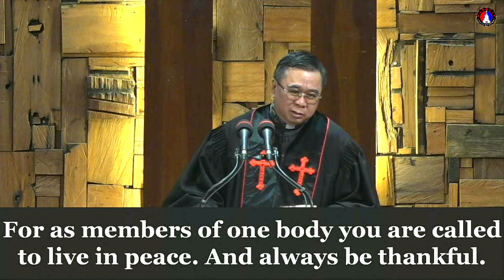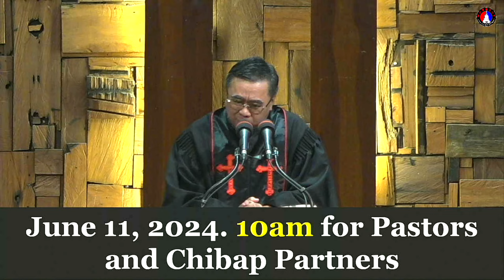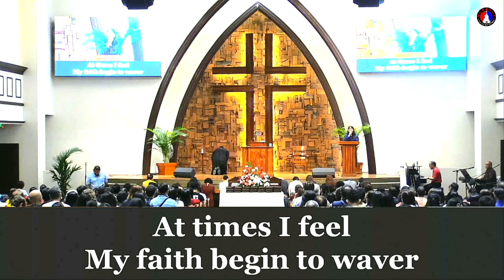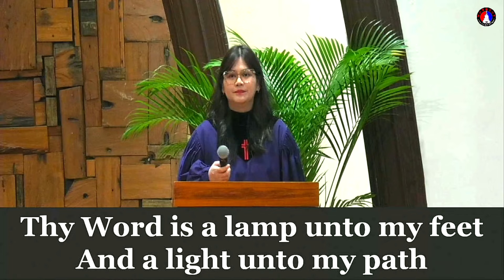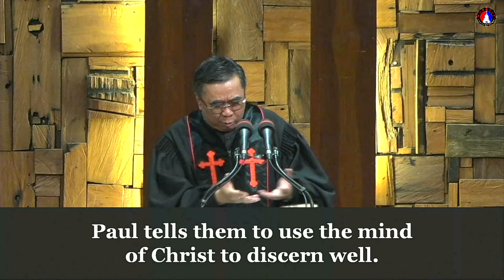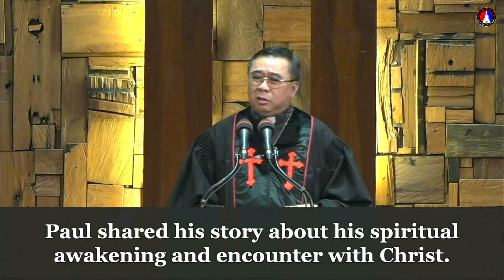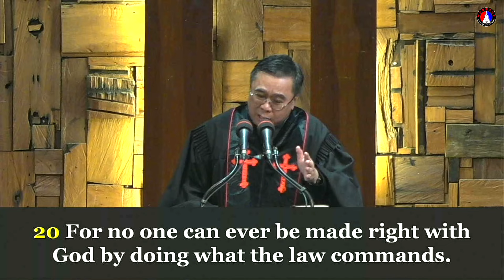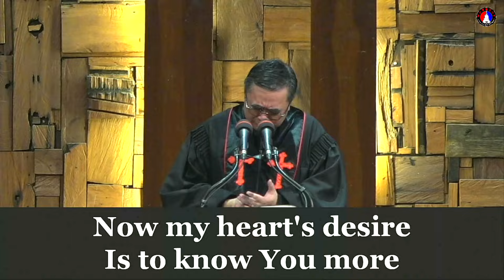June 2, 2024; SPIRITUAL DELIGHT ALWAYS CENTERS ON JESUS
The Priceless Value of Knowing Christ

1 Whatever happens, my dear brothers and sisters, rejoice in the Lord. I never get tired of
telling you these things, and I do it to safeguard your faith.

2  Watch out for those dogs, those people who do evil, those mutilators who say you must be
circumcised to be saved.